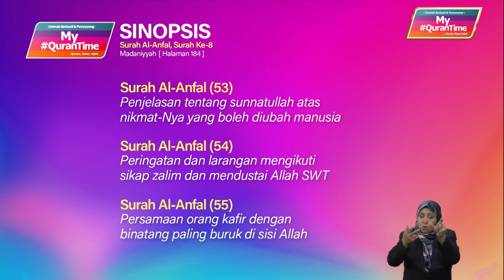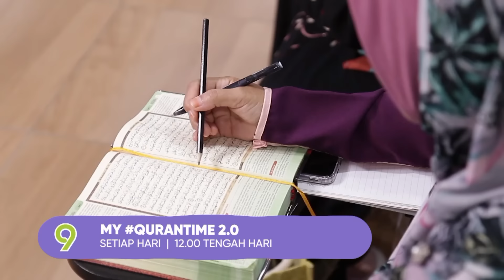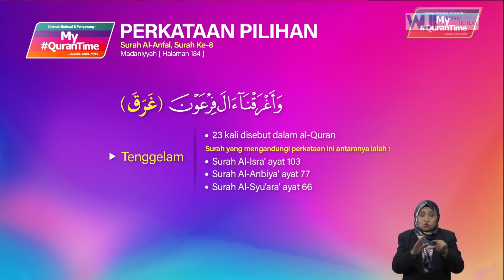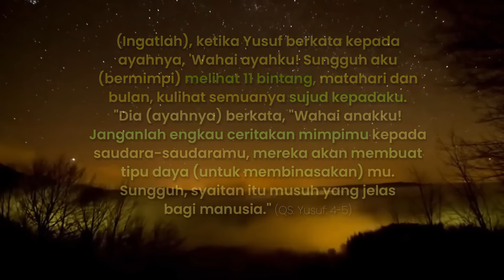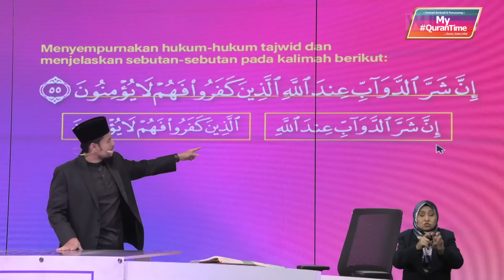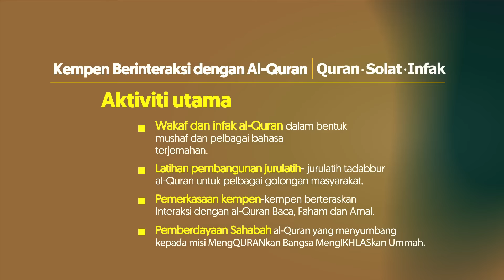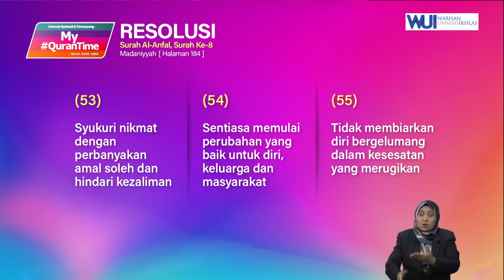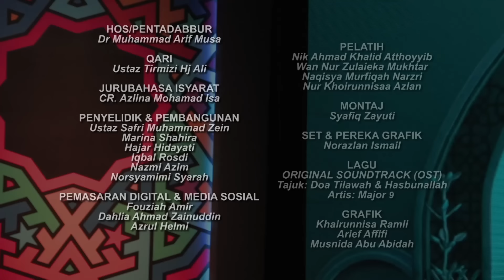Episod 638 My QuranTime 2.0 Rabu 11 September 2024 Surah Al-Anfal (8:53-55) Halaman 184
Antara perkara penting yang dapat kita ambil dari Surah Al-Anfal ayat 53-55 halaman 184 ini adalah:
* Penjelasan tentang sunnatullah atas nikmat-Nya yang boleh diubah manusia (53)
* Peringatan dan larangan mengikuti sikap zalim dan mendustai Allah SWT (54)
* Persamaan orang kafir dengan binatang paling buruk di sisi Allah (55)

Tindakan yang boleh dilaksanakan daripada ayat 53-55 halaman 184:
* Syukuri nikmat dengan perbanyakkan amal soleh dan hindari kezaliman (53)
* Sentiasa memulai perubahan yang baik untuk diri, keluarga dan masyarakat (54)
* Tidak membiarkan diri bergelumang dalam kesesatan yang merugikan (55)

My QuranTime
World